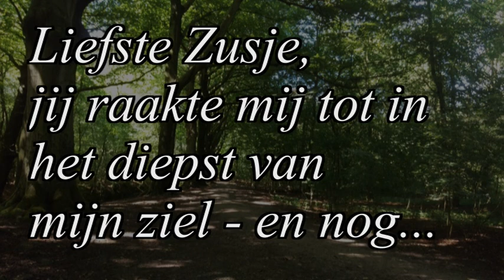Video ter nagedachtenis van Zusje